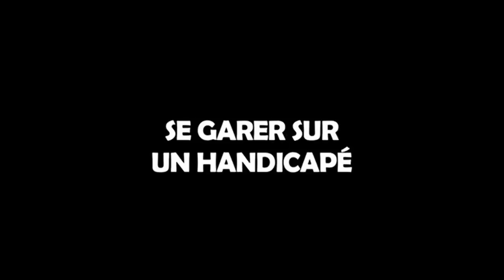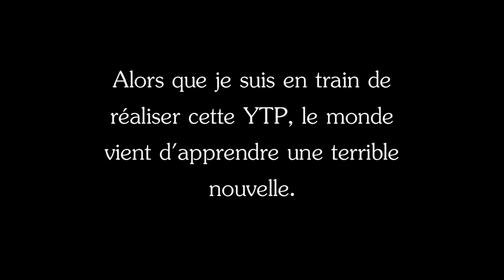[YTP FR] 10 Minutes à Reprendre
H8TERZ 2 DA LEFT

Le reste, vous pouvez commenter ...

ENJOY MY SHITTIEST POOP

hurr durr

(nan j'avais pas d'inspiration)